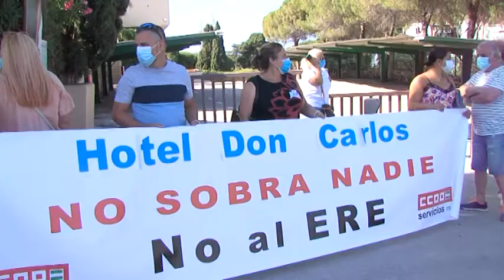Sin acuerdo en la primera reunión entre trabajadores y propietaria del Hotel Don Carlos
Ambas partes han comenzado la negociación en torno al ERE extintivo que afecta a los 94 trabajadores fijos del recinto. La empresa propietaria ha retrasado la presentación del ERE, pero alega que el hotel sólo es rentable con la apertura por temporada. El sindicato Comisiones Obreras ha propuesto que la apertura sea por temporada hasta 2023 y luego se recupere todo el año. Habrá una nueva reunión el próximo lunes.